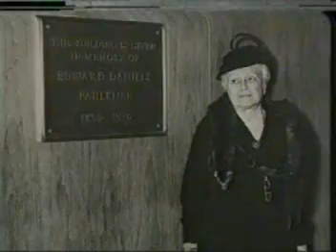New Hampshire Remembered III Part 8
This is the thrd installment of the New Hampshire Remembered series produced by Fritz Wetherbe and NH Public Television in 1996. Its a look back at places and things that arent there anymore in New Hampshire. It includes old film footage and interviews of people who know what it was like "back then".This segment is about the "original" Mary Hitchcock Memorial Hospital in Hanover.Enjoy!